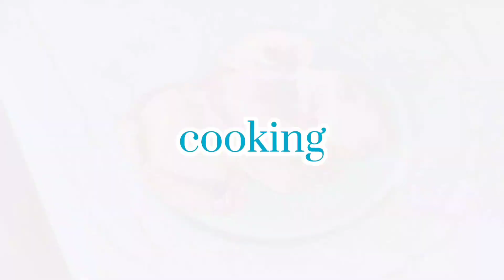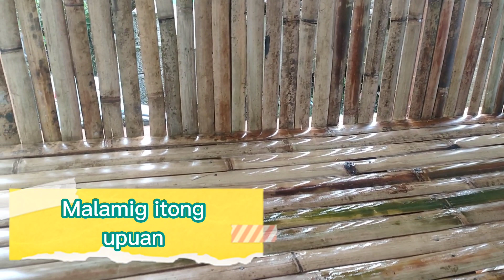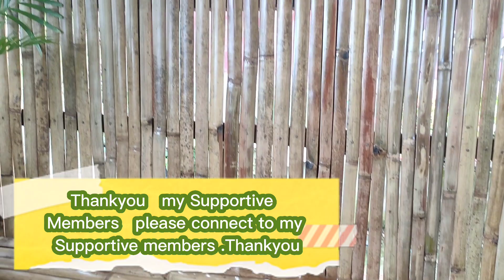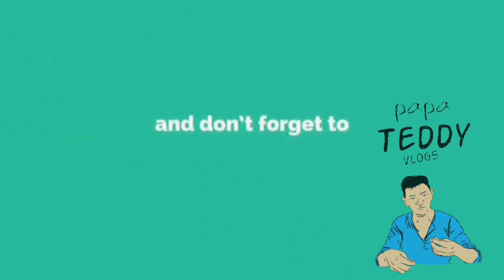SIMPLENG UPUAN SA PROBINSYA